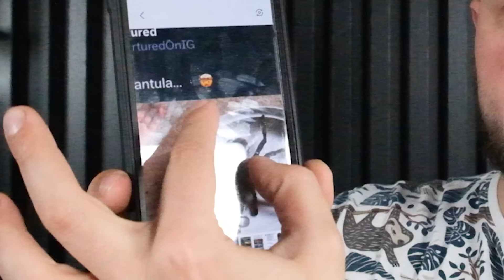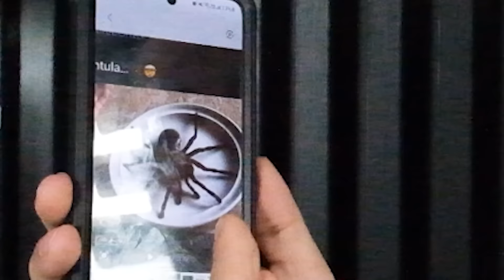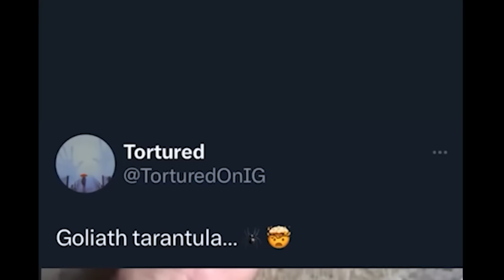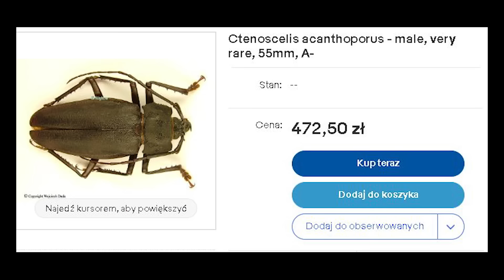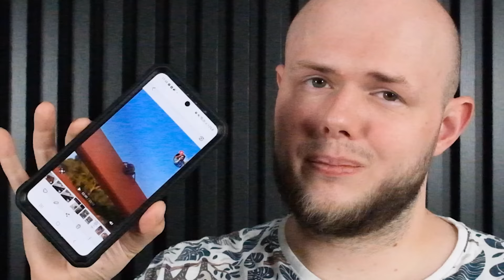PAJĄK WIELKOŚCI PSA - REAKCJA NA FILMY OD WIDZÓW! cz. 2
Cześć!
W dzisiejszym filmie zobaczycie drugą część reakcji na krótkie materiały znalezione na Tik-Toku, Instagramia i Youtub'ie. Zapraszam do oglądania :D

Jeśli chodzi o mój Patronite, to tutaj znajdziecie do niego

Bardzo dziękuję za wsparcie moim obecnym Patronom:
Błażej Jaworski
ebu eba
Adam Ratajczak
Saliel
Woxiu
Katarzyna O.
Fabian S.
Angie Kl
Monika B.
Adam M.
Damian M.
Błażej N.
Natalia T.
Jerzy C.
Nocny Kochanek 666
Kasia M.
Michał S.
Wojciech W.
Michał C.
Tomek K.
Maciej S.
Maksymilian J.
Izabela S.
Karol K.
PolskaBomba
Szymon Ś.
Jacek Ka
Jakub P.
Tomasz C.
Daria K.
Pasia
Bodzia78
Miłosz O.
Krzysztof S.
Michał W.
Radosław K.
PolskaBomba
Adam G.
Damian M.
Łukasz W.
zendzian123
Beniamin S.
Mateusz B.
Iza F.
Dawid P.
Ania N.
Gregor P.
Damian S.
Zbigniew Z.
Adrian T.
Filip Ż.
Damian N.
Kinga B.

Jesteście wielcy 👊